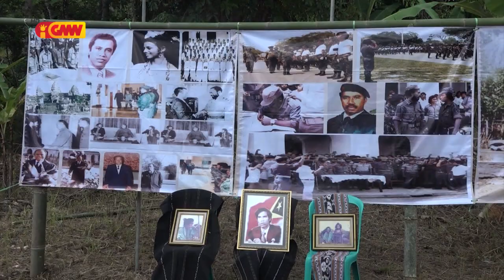LUGU: XG mak bele halo mudansa iha TL